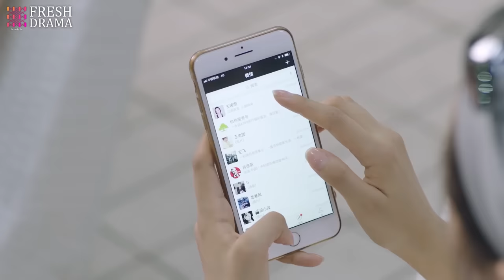Marry My Genius CEO💘EP24 | zhaolusi xiaozhan |Pregnant bride escaped from wedding and ran into CEO